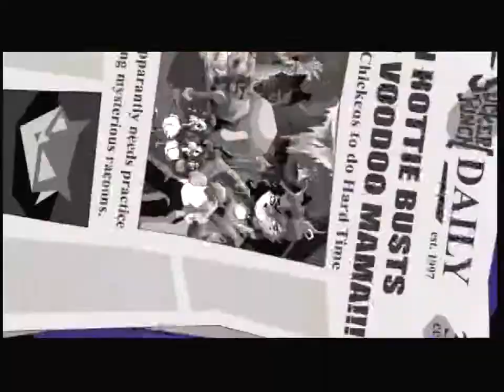Sly Cooper and the Thievius Raccoonus - Part 13 (GreymanX6's Let's Play)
Gotta wrap up the weird-ass minigame missions in Mizz Ruby's swamp hideaway, which includes the maddening chicken-whacking job. Huh huh huh huh. Anyway, after that, it's finally time for the boss battle against Mz. Ruby herself.